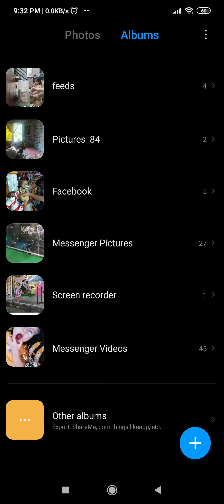messenger videos and pics 💙💙💙🐢🐢🐢